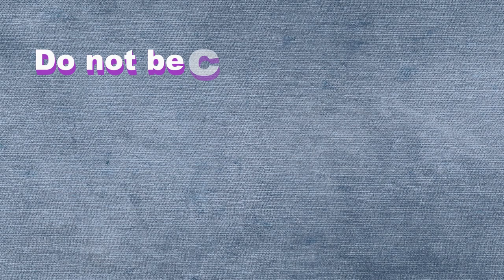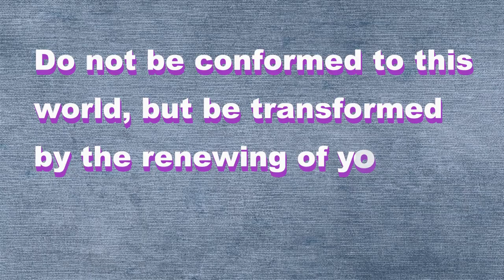Peer Pressure - Don't do this at... well, anywhere! -- Liz and Friends S05E01 Dare Ya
Liz and Friends - Terrene S05E01: The lizards have been watching a reality TV show that encourages stupidity though outrageous dares.  Peer pressure can be a powerful incentive. Liz, Morrie, Lucille, and Spike learn just how dangerous it can be when used for bad purposes.  They also learn how to handle it.

*** We are coming up on one year and are considering doing a special video where our family would come on and talk about... What do you want us to talk about?  Let us know by emailing us at our galunkapets gmail address.  See this video for details

Visit the Kids Corner - Liz and Friends site for the original audio episode as well as study guides and much more